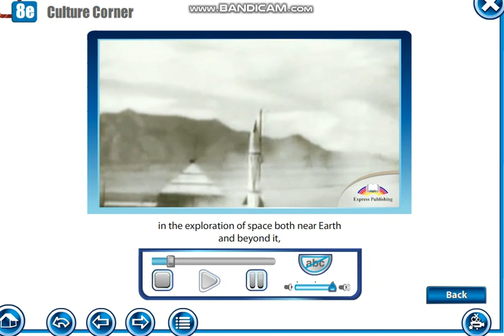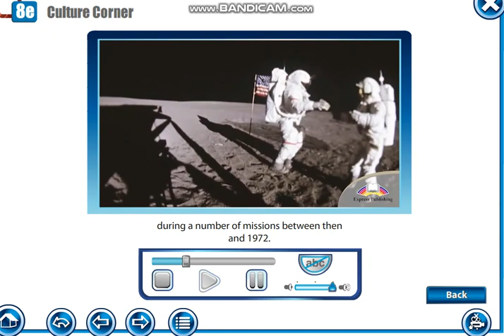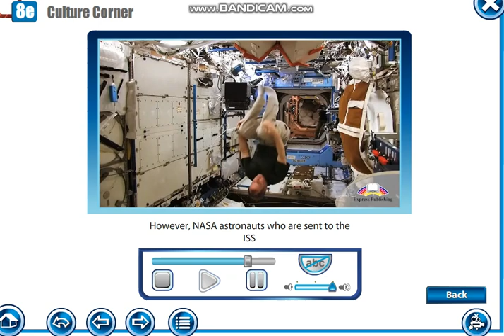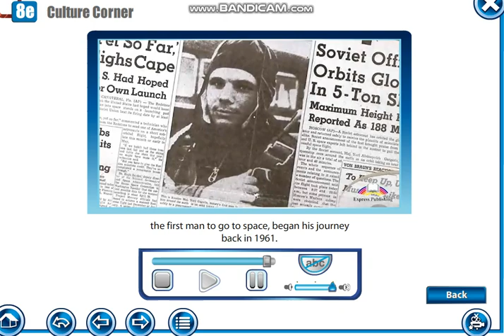Action 10th grade. Module 8E. Reaching for the stars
Smiles 4th grade videos 👇🏻